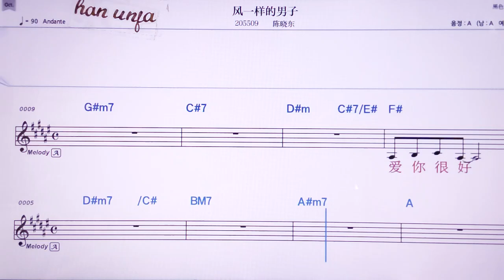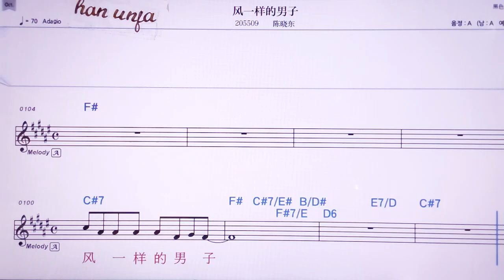💖펑이양더난즈/천샤오뚱 👍MR,노래방, 악보, 코드,Karaoke With Sheet Music